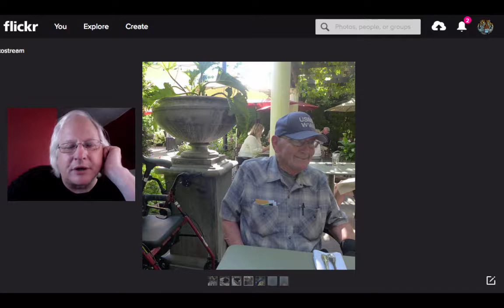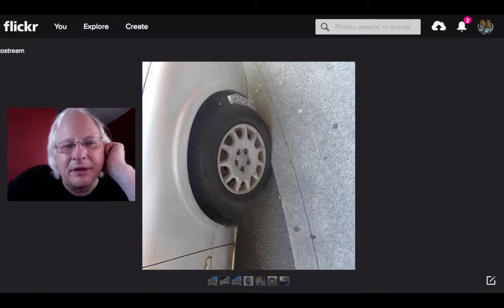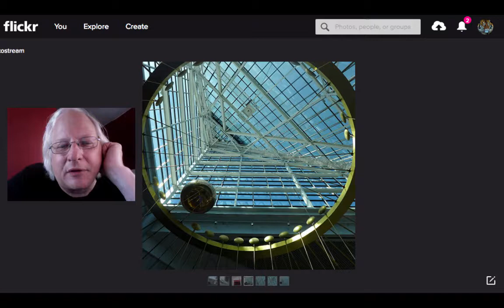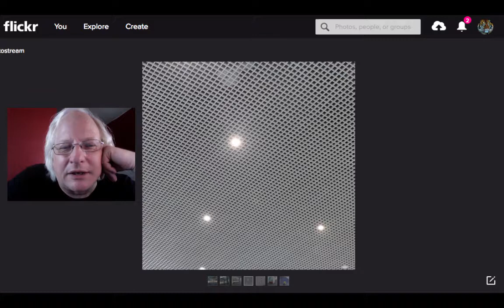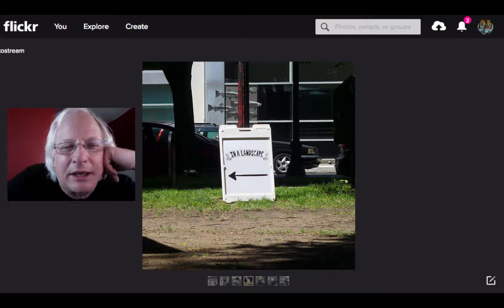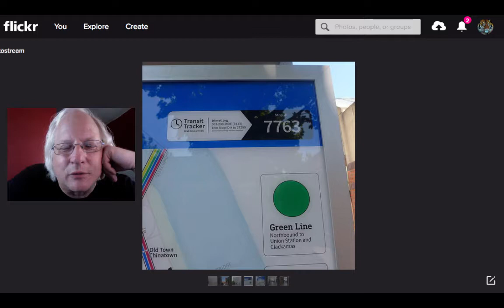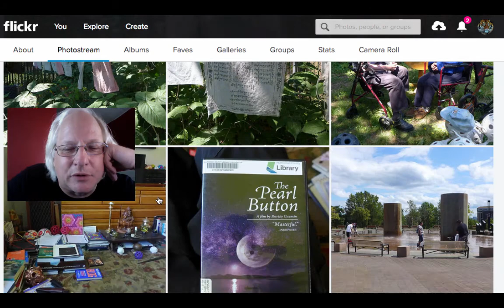Business Trip Downtown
A travelogue featuring Portland, Oregon, business oriented.